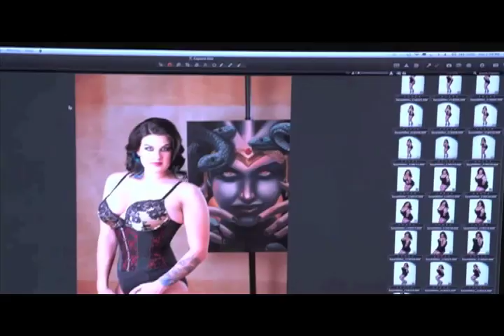Sarah Miller Explains "Medusa" Painting to Rebel Ink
Ink Master finalist Sarah Miller explains the concept behind her painting of Medusa. She also offers viewers insight into the legend of Medusa, and how Sarah used a photo of herself as the template for the painting.